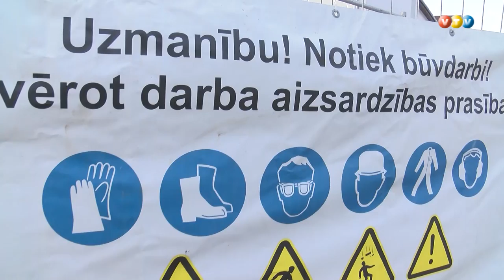Vērieniīgi remontē Madonas slimnīcas veco korpusu